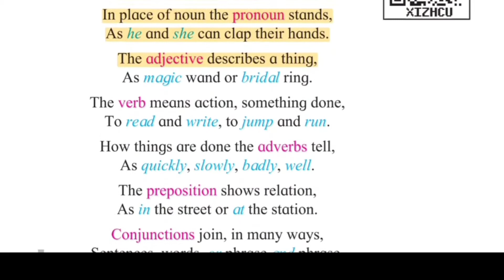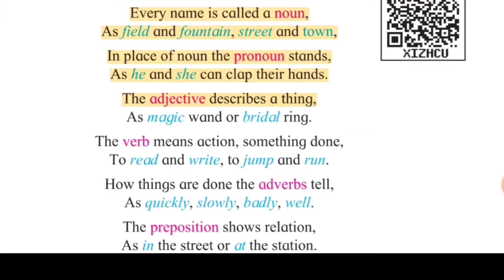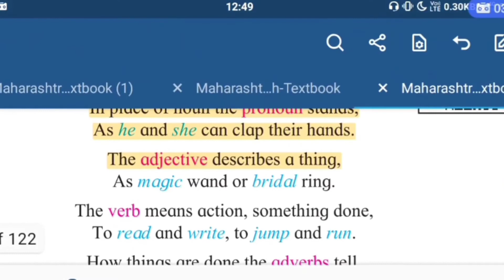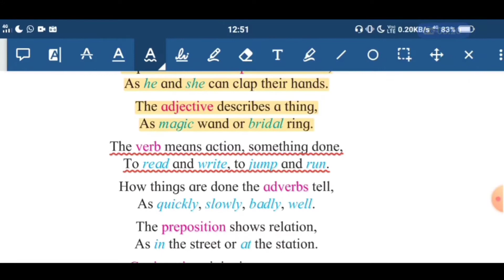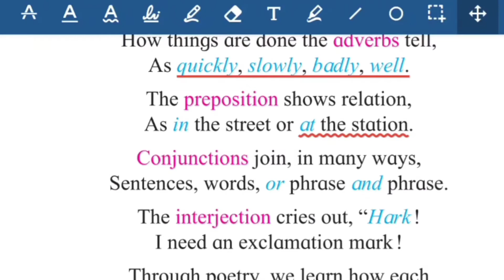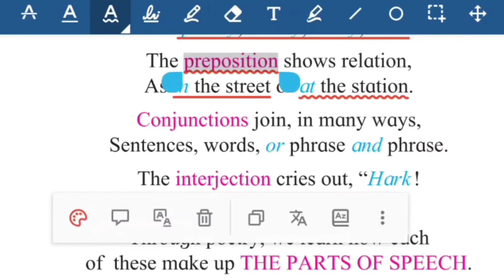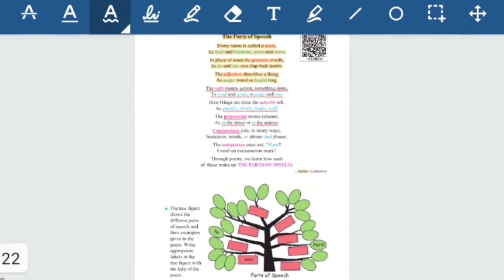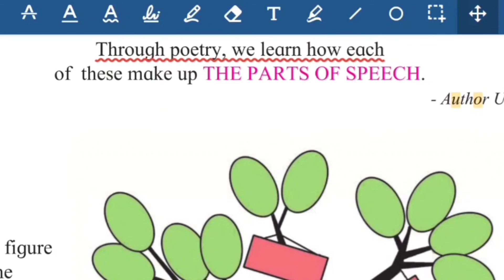Class 7th | Poem- 1.2 PARTS OF SPEECH | Madhura Deshpande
SUBJECT -. ENGLISH
STD - 7TH
POEM- 1.2 PARTS OF SPEECH
BY -. MADHURA DESHPANDE

Aquarius
Default